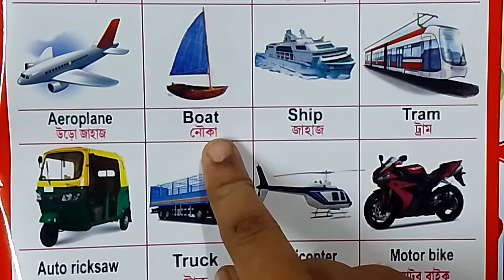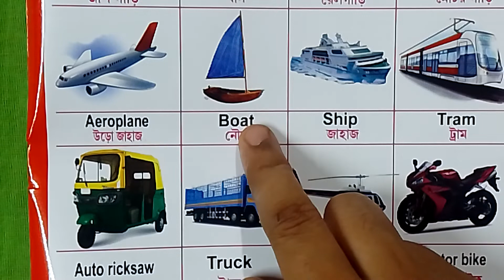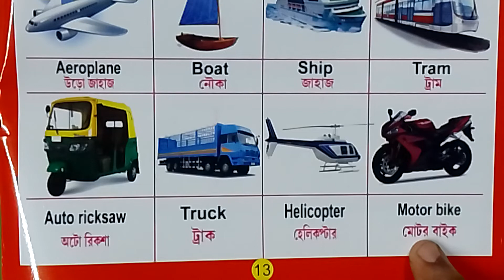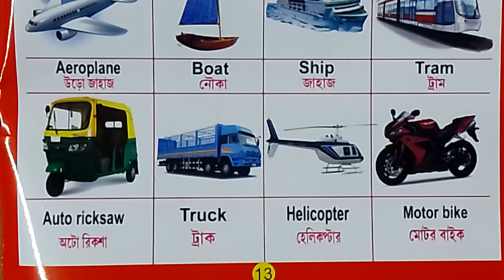ছোটো বাচ্চাদের বিভিন্ন রকমের যানবাহনের নাম শেখানো - kids education Aeroplane, Bus, Ship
## choto bachader porasona,chotoder pora lekha,choto bachader porano,bachader lekha pora,shishu shikhs,bachader janbahner nam,kids education,nursery school,nursery poem,transport name,car name,aeroplane boart ship name,Aeroplane মানে উড়ো জাহাজ , car মানে মোটর গাড়ি,মজার ছড়ার বি,বাচ্চাদের পড়াশোনা,